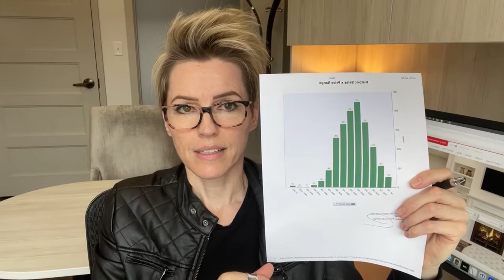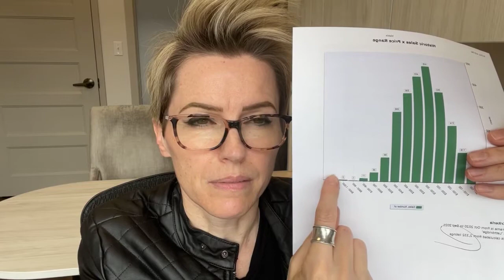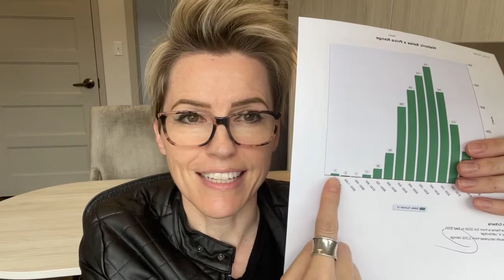Luxury home to sell? When finding a buyer is like looking for a needle in a haystack...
Or worse, a bird on a windshield!
Please... be strategic with your spendy listing!